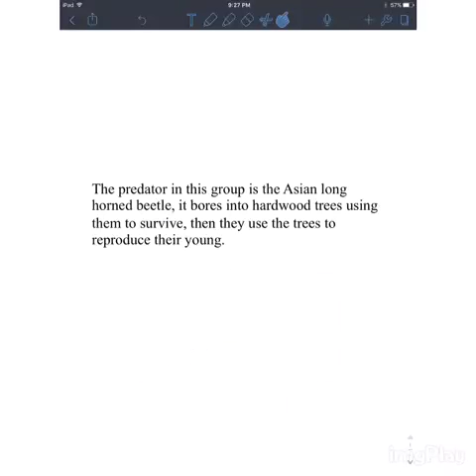asian longhorned beetle, TO, 2017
Lit famski